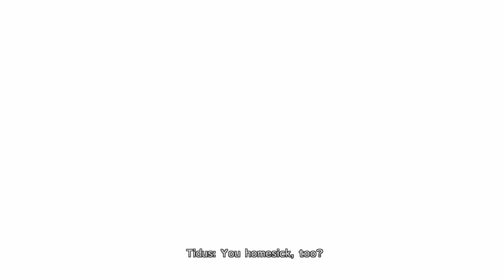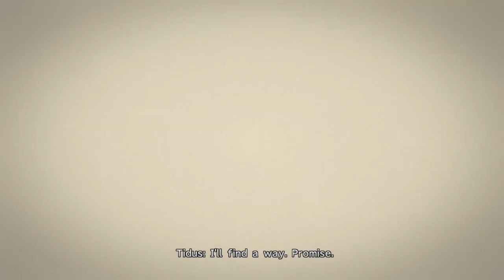Nothing but Water Final Fantasy 10 part 24